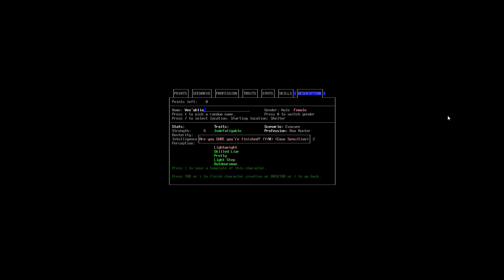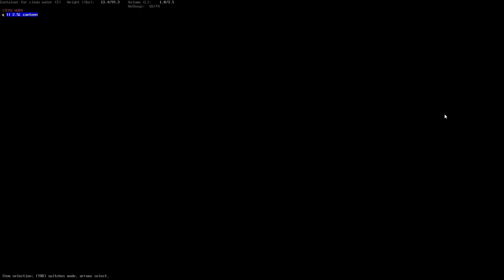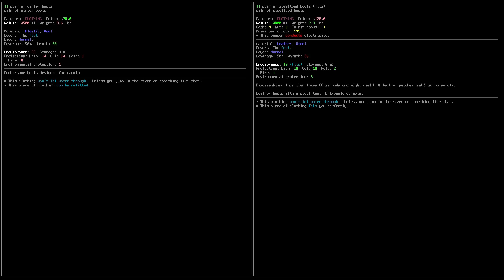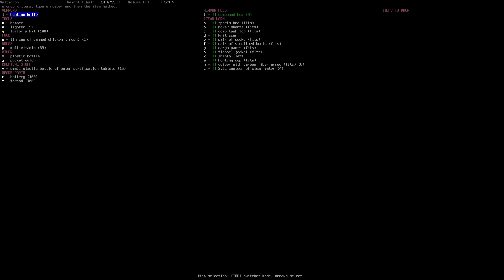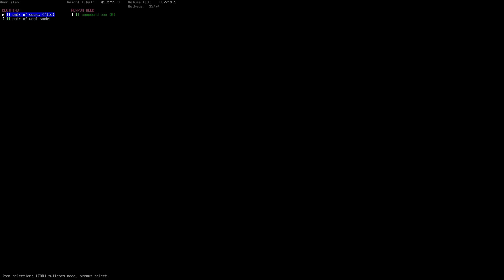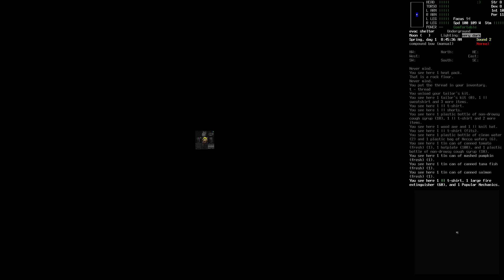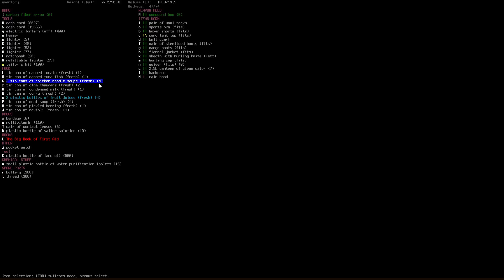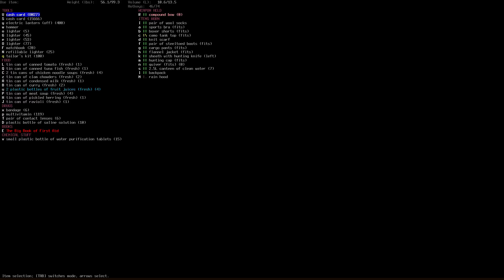Cataclysm Dark Days Ahead Episode 1: Starting out!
This is Cataclysm Dark Days Ahead Episode 1. If you have some feedback or questions you would like to ask me leave them in the comments below!